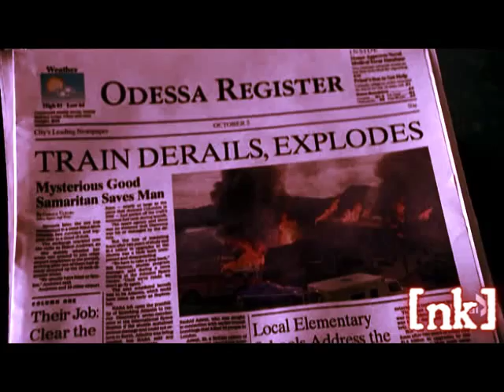Somebody's Watching Me / Noah Bennet